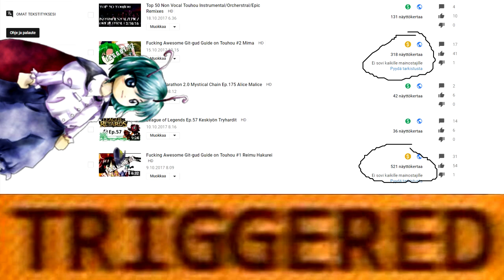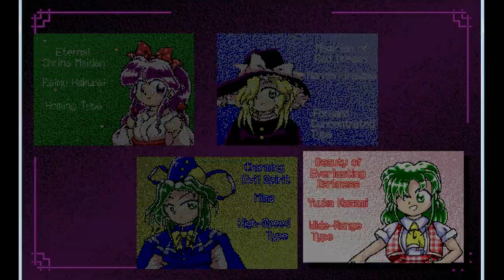Fucking Awesome Git-gud Guide on Touhou #3 Yuuka Kazami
It's time to get triggered by sarcastic jokes about your favorite lolis again because Fucking Awesome Git-gud Guide on Touhou #3 is out now.
The inspiration for this series came from Nitrous399, UberDanger, MagikarpUsedFly and ZeroLenny.